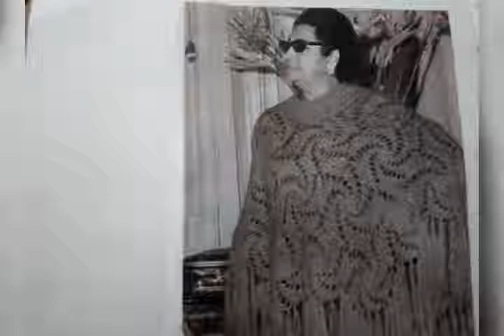قريه ام كلثوم ، صور حصرية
عرض لصور حصرية ، القرية، طماى الزهايرة ،مركز السنبلاوين ، دقهلية ،،  مسقط رأس  أم كلثوم ،